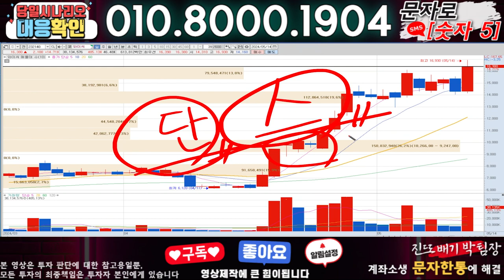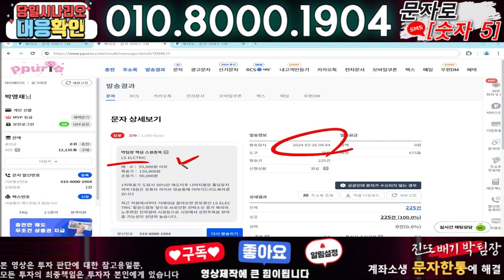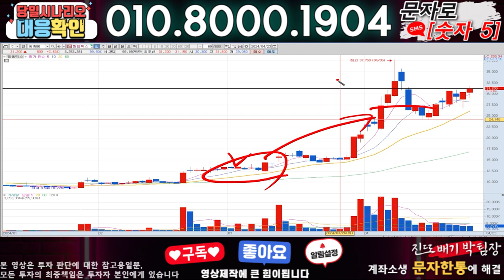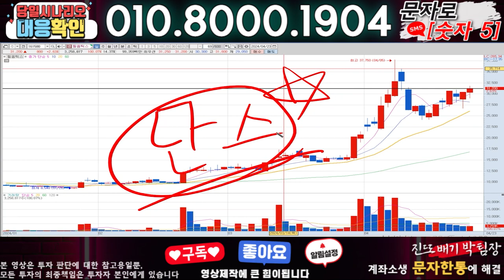와이씨 ) 3분전 기습속보-공식입장발표!! 무슨일인가?